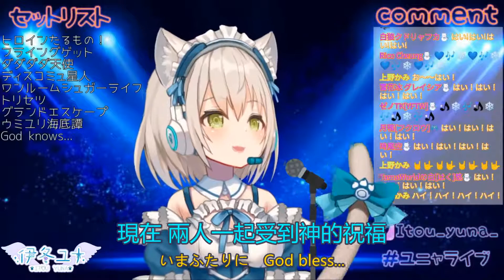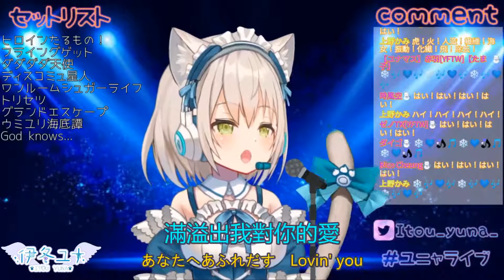【伊冬ユナ】God knows...【歌枠切り抜き/中日字幕】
Song : God knows... / 涼宮ハルヒ（平野綾）